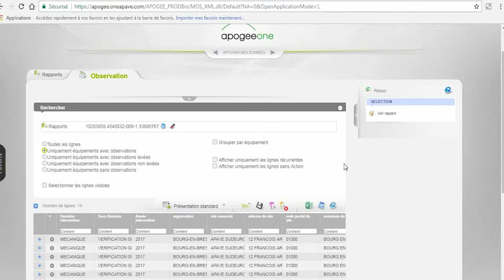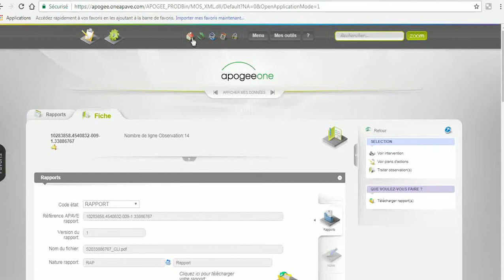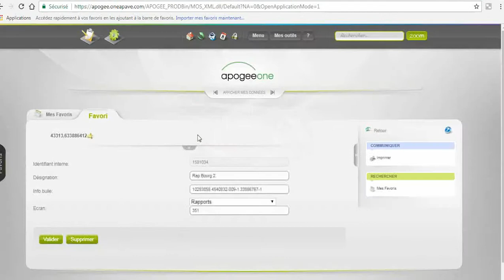ApogeeOne - Tutoriel : Ajouter et Utiliser ses favoris